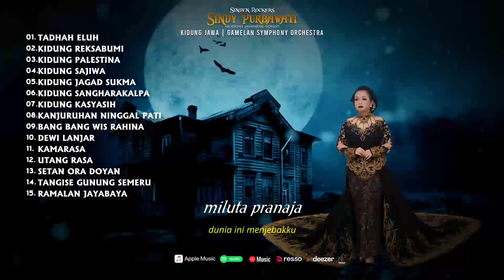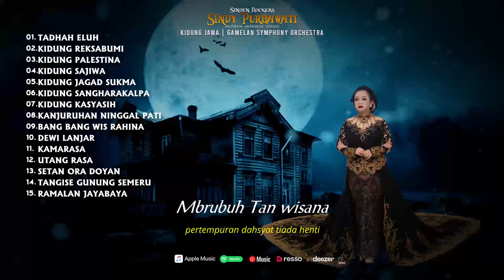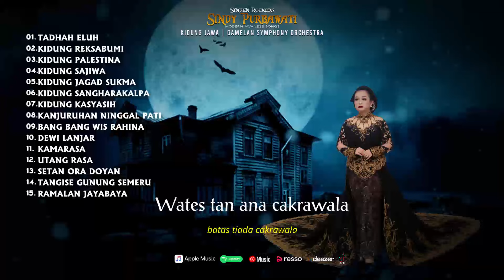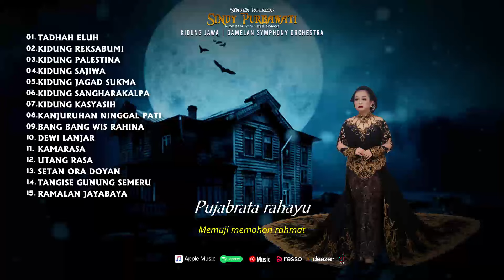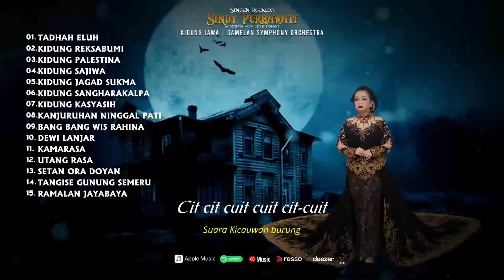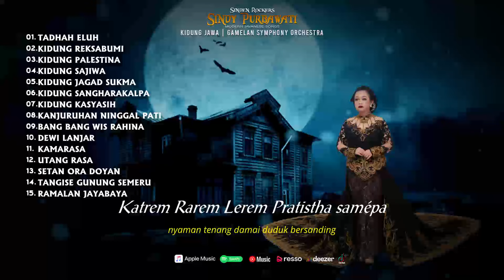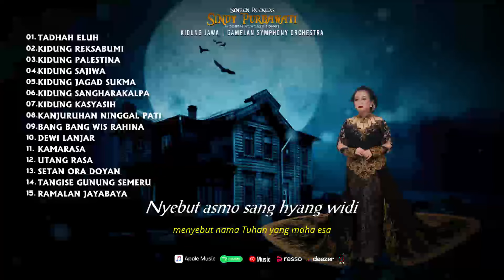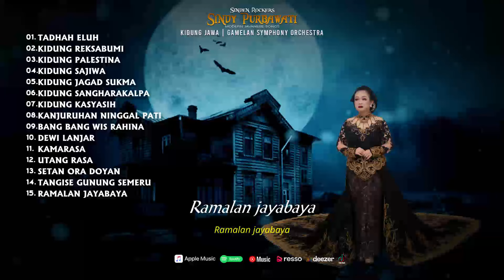Kidung Jawa Kuno - Penenang Jiwa Penyembuh Lara Penghibur Duka